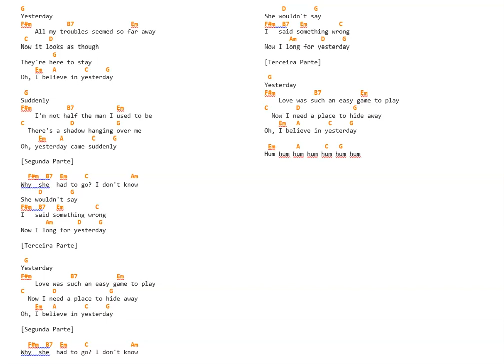karaoque yesterday en guitarra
con este video podras cantar yesterday acompañeado de guitarra